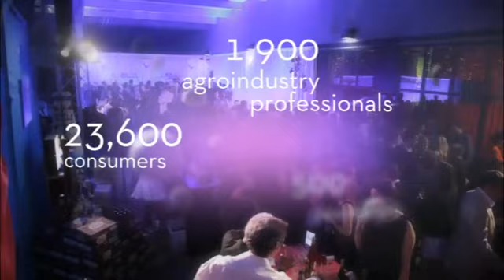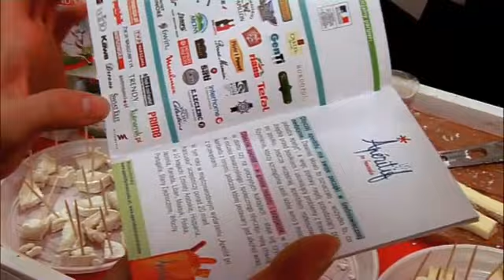French Apéritif - Apéritif à la Française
The Apéritif à la française is highly anticipated by foreign consumers around the world. A warm, friendly celebration in which lovers of French-style art de vivre and those curious to learn more about it come together to discover a wide range of French foods and drinks, served alongside traditional local fare or used as ingredients in a full menu of local recipes, from the simplest to the most sophisticated.
An international event to promote French companies!
Launched in 2004 and supported by the French Ministry of Food, Agriculture and Forestry, the operation is run in leading capital cities around the world every June.
The Apéritif à la française is an international celebration that puts French companies directly in touch with their professional, consumer and media targets on foreign markets.
The communication and events programme enables partners to showcase their products during kickoff parties at high-profile venues and via promotional events at trend-setting city-centre restaurants, bars and cafés.
In 2013, in honour of its 10th anniversary, the Apéritif à la française will be celebrated in Berlin, Copenhagen, Dubai, Hong-Kong, Milan, Montreal, New-York, Paris, Sao Paulo, Tokyo.